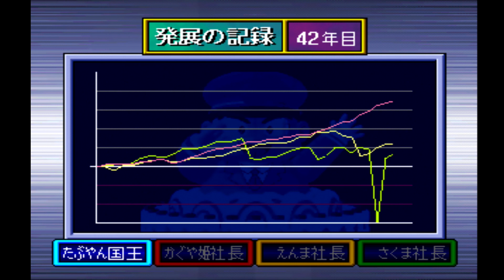#42 桃鉄7 【PS】 レトロゲーム実況 【たぶやん】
桃太郎電鉄7を５０年実況プレイします。